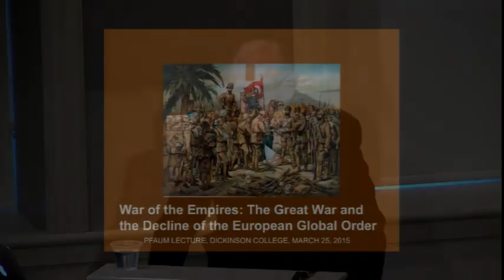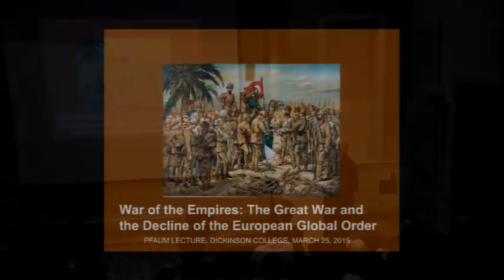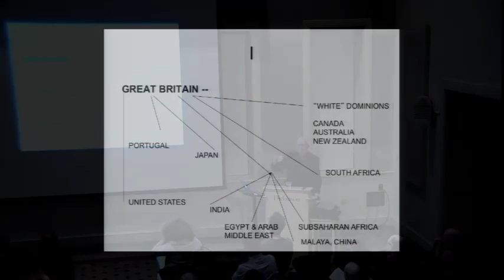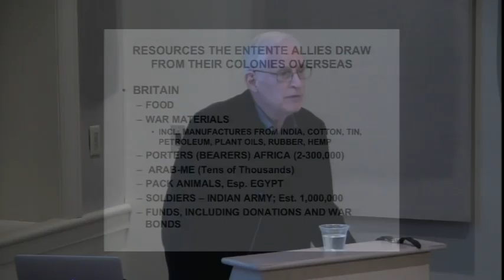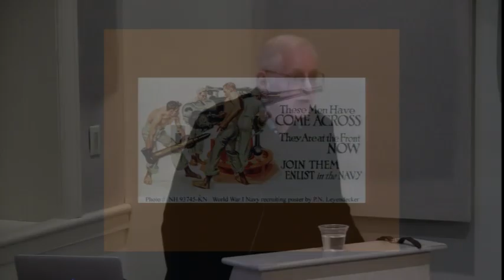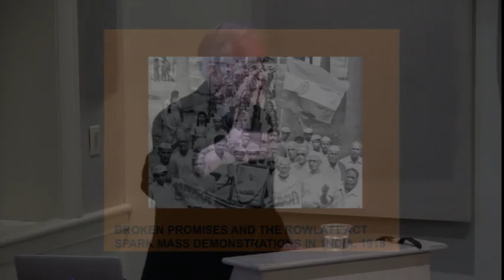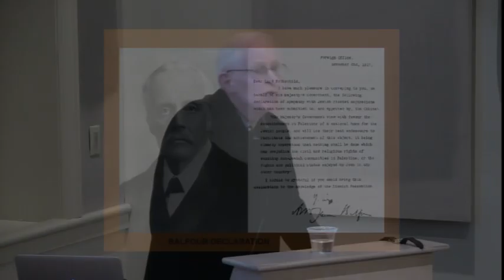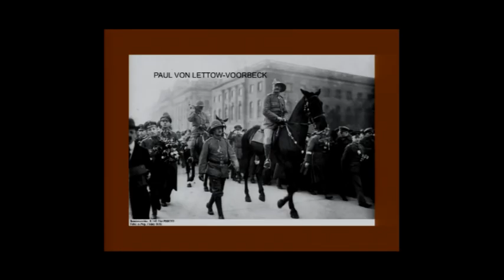Dickinson 2014-15 Pflaum Lecture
2014-15 John C. Pflaum Lecture with Dr. Michael Adas, Abraham E. Voorhees Professor of History at Rutgers University

War of the Empires: The Great War and the Demise of the European World Order

Dr. Michael Adas of Rutgers University will deliver a lecture on the global political, social and intellectual impact of World War I. Dr. Adas has written about the role of technology in global history, including his important book "Machines as the Measure of Men: Science, Technology and Ideologies of Western Dominance" (Cornell, 1989) and "Dominance by Design: Technological Imperatives and American's Civilizing Mission" (Harvard, 2006). He is currently working on a book about World War I and its global impact, "A Grave Dug in Flanders: WWI and the Crisis of the European World Order" (Cambridge University Press). The annual Pflaum lecture series is dedicated to the memory of John C. Pflaum, a much beloved and admired member of the Dickinson history faculty from 1946 to 1972.